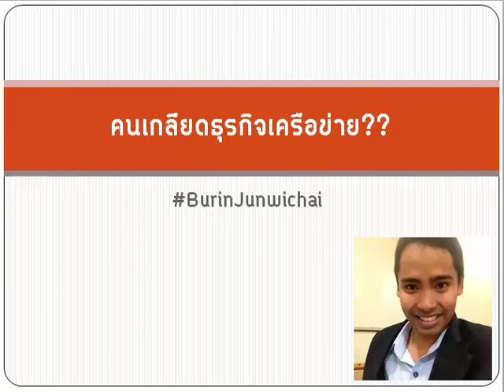ทำไมถึงไม่ชอบธุรกิจเครือข่าย // บุรินทร์ จันวิไชย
ติดตามเรื่องราวจากผมได้ที่เฟสบุคนี้นะครับ